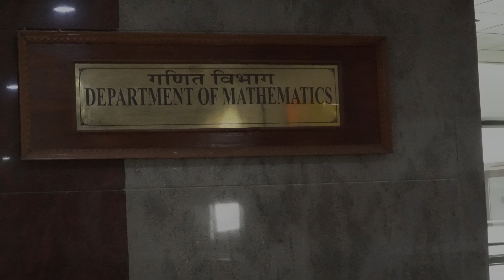Know Your MLF & Mathematical Thinking Course Instructor | IITM BS Degree @StoriesofIITMBS EP - 01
Introducing Stories of IITM BS latest series - Know your Course Instructors.

Get to know your instructors, up close and personal as they share their journey from a student to course instructor, their teaching experience and tips for students pursuing the IIT Madras BS degree program.

This time, we have Shubham Maurya, our MLF, Maths 2 and Mathematical thinking course instructor for the BS in Data Science and BS in Electronic Systems programs.

TIMESTAMPS:

00:00 - 00:52 | Intro
00:52 - 01:46 | Course Growth
01:46 - 04:13 | Advice for New Students
04:13 - 04:51 | Second-Year Memories
04:51 - 05:46 | Student to Instructor Journey
05:46 - 08:43 | College Life (Hostels & Mess)
08:43 - 11:08 | Live Sessions Experience
11:08 - 12:35 | Impact of IITM BS Degree
12:35 - 13:32 | Course Content Overview
13:32 - 14:25 | IIT Madras Campus
14:25 - 15:08 | Preferred Superpower
15:08 - 15:44 | Future Plans
15:44 - 17:05 | Personal Life
17:05 - 17:44 | Bloopers